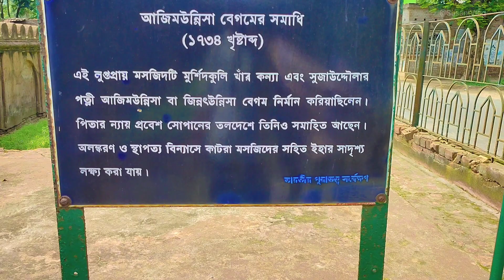নবাব কন্যার জীবন্ত কবর । azimunnisa begum story | Tomp of azimunnisa begum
Dive into the captivating world of history as we reveal the fascinating narrative of Azimunnisa Begum. 🌟 In this video, you'll explore the life, struggles, and triumphs of Azimunnisa Begum, a remarkable figure who left an indelible mark on history. Join us on a journey through time to understand the courage and resilience that defined Azimunnisa Begum's legacy.

🔥 Don't miss out on this insightful exploration of history!

Gadget  I Use :
✅ I Use Boya BYM1 Mic
✅ Boya by-MM1 Shotgun Microphone
✅ Best Tripod I Used
✅ Vlogging Hand-Holding Tripod I Used
✅ Digitek Best Gimbal
✅ I Used This Phone
✅ I Used Boat Wireless Earphones
✅ I used this Pop Filter
✅ Best 128 GB Micro SD Card
✅ Best Wireless Mic For Phone

Refer to Some books:
✅Bhagvad Gita As It Is English
✅Bhagvad Gita As It Is Hindi
✅Bhagavad Gita Bengali
✅Chaitanya Chritamrit In Bengali
✅Chaitanya Chritamrit In English
✅Life's Amazing Secrets Book

Travel Gadgets :
✅ Travel Bag
✅ Travel Handy Hiking

Video Query :
azimunnisa begum
history of murshidabad
tomb of azimunnisa begum
ajimunnesh somadhi
the samadhi of azimunnisa begum
susant vlogs
murshidabad susant vlogs

Azimunnisa Begum, historical narrative, remarkable history, inspiring women, legacy, empowerment, courage, resilience, untold story, historical impact, historical figure, women's history, hidden gem, remarkable journey, historical exploration, empowerment through history